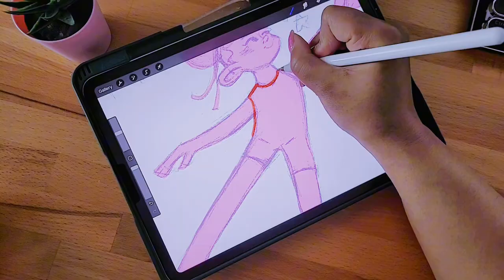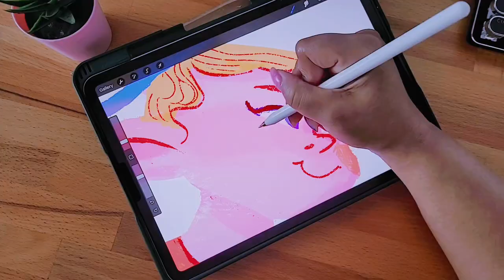Draw with Me! ⭐️ | Character Design Sketching in Procreate | Digital Art Ep. 2 | Ballet Dancer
Recording of my first ‘Draw with Me’ session. I’ll be practicing my character design skills by creating a fun ballet dancer in Procreate 🩰✨

🌿 Art Tools:
Procreate
iPad Pro 11 inch & Gen 2 Pencil
Canva (thumbnail)

🌿 Filming:
My trusty Samsung 20FE phone (gotta use what I got lol)

🌿 Editing Tools:
Capcut (free version)

If you enjoyed this video, please give it a thumbs up, leave a comment below with your thoughts or questions, and don’t forget to subscribe for more ‘Draw with Me’ sessions and time-lapses!